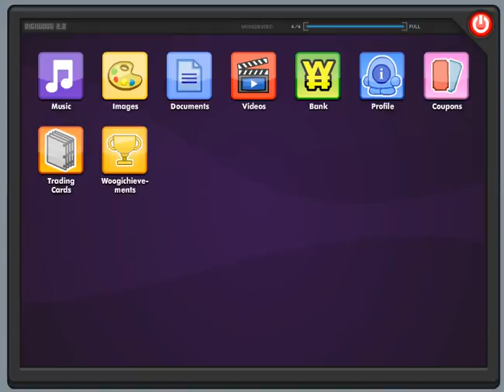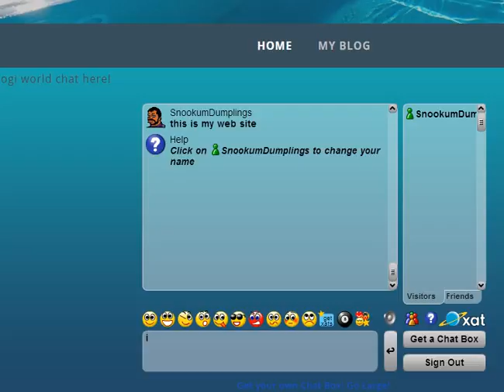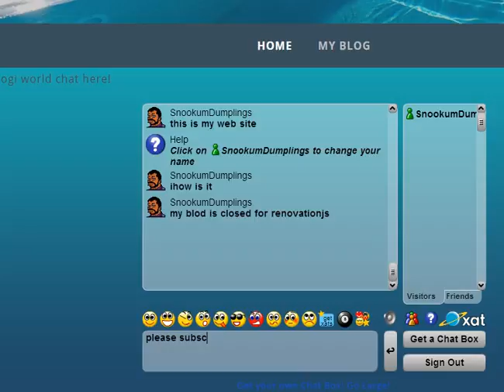After a long time! and my coupon!